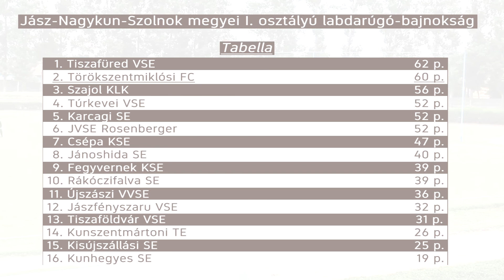Törökszentmiklósi FC - Kisújszállási SE összefoglaló - 2016.06.04